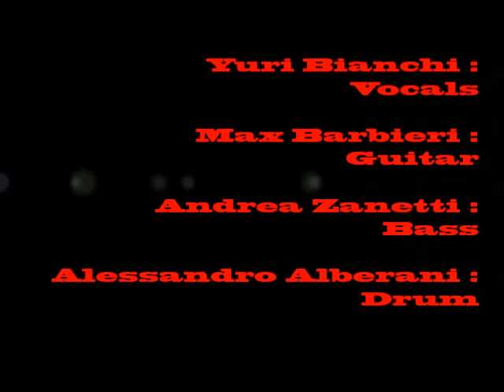THE BLOODLINE PROPAGANDA - FALL TO RISE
Aggressive Rock from Italy